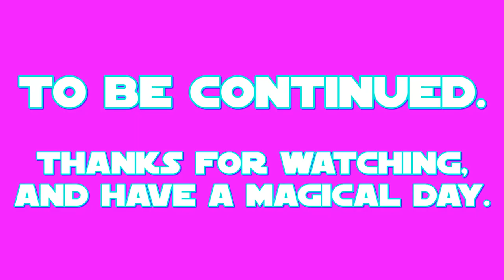E.S: Squabble Part 1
this is my 1st part of my 23rd episode of E.S (Equestrian Sculptions) which shows my sculpting of Squabble the anthropomorphic parrot from a 2017 US-Canadian film called: My Little Pony: The Movie.

the 1st part shows the making of the legs, torso, tail, arms, and head piece.
Squabble's color prefabrication took place on APR.